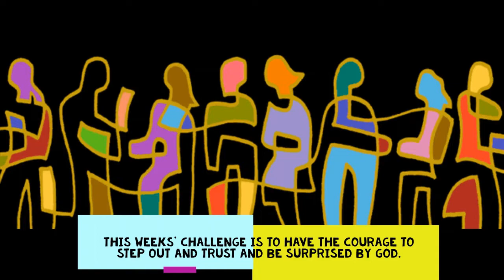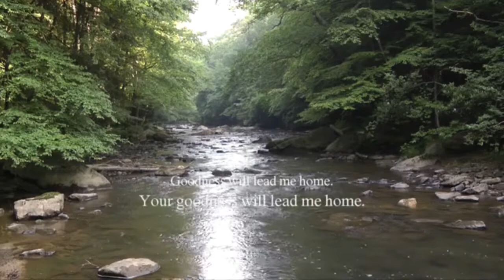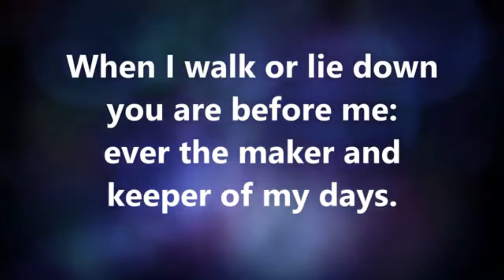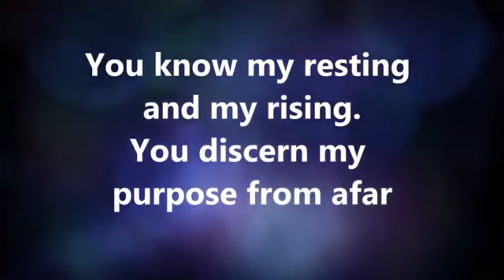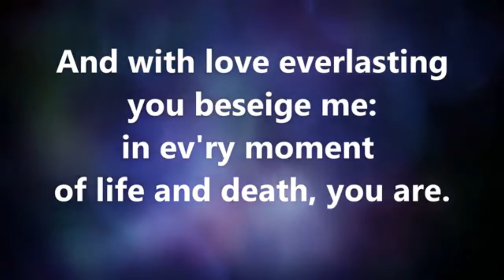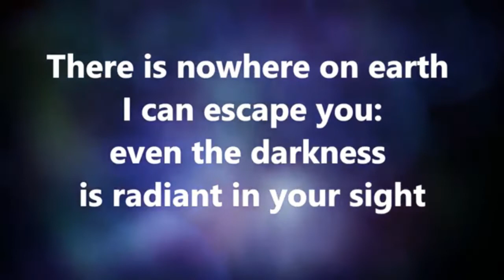Time to Trust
Rochdale and Littleborough Methodist Circuit On Line Worship led by Rev Helen Johnson 6th Feb 2022